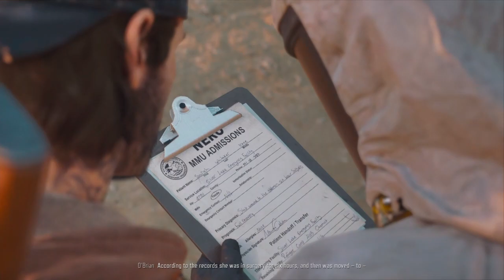DAYS GONE Gameplay Walkthrough Part 16 - ONE LAST JOB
Days Gone Gameplay Walkthrough Part 16 Will include Gameplay and the Story Campaign for Days Gone.

00:00 About Boozer's Arm
11:21 Iron Mike's Camp
12:57 Over A Card Game
17:31 Was This A Good Idea?
18:10 Iron Mike's Camp
20:42 You Twisted My Arm
32:47 You Could Have Done More
37:57 Not Like I Got A Choice
47:46 Riding

Days Gone is an action adventure game developed by Bend Studio and published by Sony Interactive Entertainment for the PlayStation 4 and Microsoft Windows. Days Gone is set in a post apocalyptic Oregon two years after the start of a pandemic that turned a portion of humanity into vicious zombie like creatures.